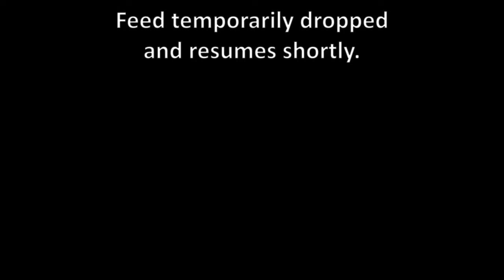2024 PLL Championship Series - Game 4 - Boston Cannons vs Utah Archers 2/16/24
2024 PLL Championship Series - Game 4 - Boston Cannons vs Utah Archers 2/16/24